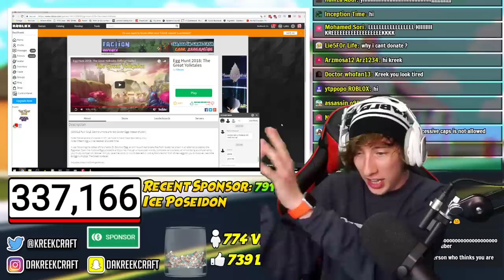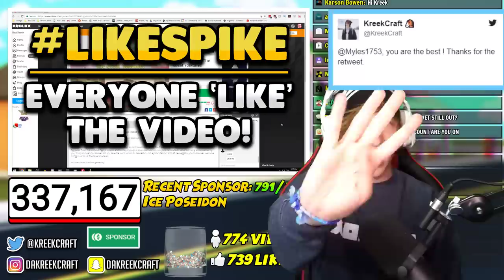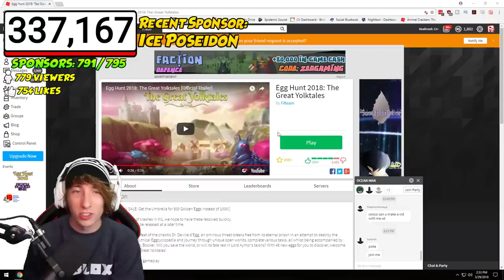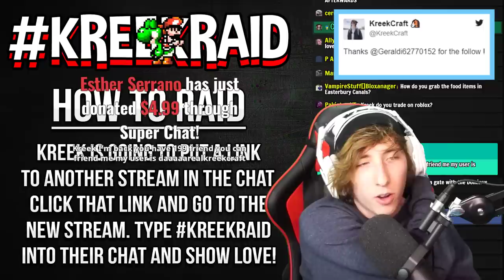ROBLOX EGG HUNT 2018! GETTING ALL EGGS! (The Great Yolktales) | GOLDEN DOMINUS IN EGG HUNT 2018!?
► I'll Friend/Follow you on Roblox!
► Access to Roblox VIP Servers! (Play with me LIVE on stream!)
► Sponsor Rank on Discord! (Sponsor only Voice and Text Chat, gold name badge, music bot, and more!)

💰 DONATE AND HAVE IT SHOW ON STREAM! ($6.66 for a jumpscare!)

Musical.ly ➜ KreekCraft

(This is for people who can't sponsor through the normal YouTube sponsorship option.)

FREE JAILBREAK VIDEOS ON AMAZON!

*all free robux given away in this video as a giveaway was purchased by me and is in no way associated with Roblox themselves*